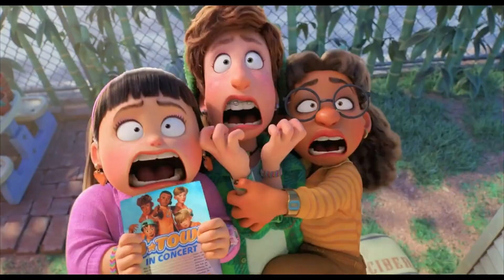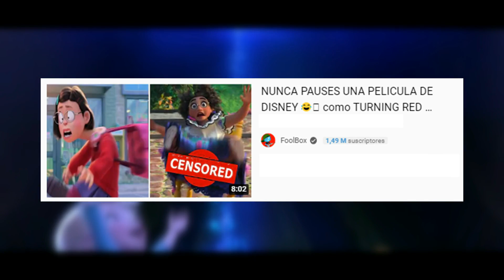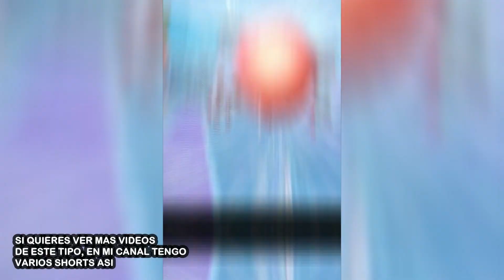NUNCA PAUSES una PELICULA DISNEY parte 2 | Si te ríes pierdes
NUNCA PAUSES UNA PELICULA DE DISNEY como TURNING RED o ENCANTO si te ries pierdes  turning red cosas sin sentido turning red escenas eliminadas escenas encanto